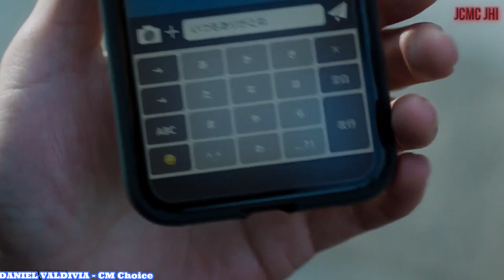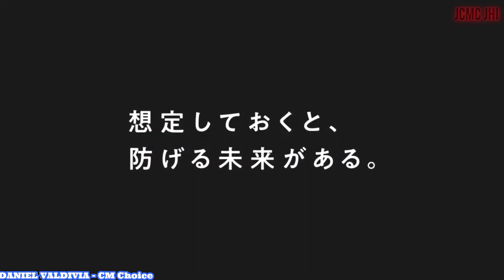PATREON FAVORITE CM IN 2021 !!!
Welcome back to Updated Japanese Commercials Youtube Channel JCMC JHI !!!. JCMC JHI PATREON presenting you Favorite Japanese Commercials in 2021. Help us reach our goal so we able to keep uploading Awesome Japanese Commercials for you guys ! so please support our JCMC JHI Channel :
⭐⭐Special Thanks for our JCMC JHI Subarashii ! (すばらしい ! ) Patreon support :
      - Chris Norman              - Daniel Valdivia               -

⭐Special Thanks for our JCMC JHI Kakkoi (かっこい!) Patreon support :
      - Hui Vincnet                   - Matthew Stogdon        - Heather
     Special Thanks for our JCMC JHI Sugoi ! (すごい !) Patreon support :
      -choon     -larrydarrell     -Cam Beck     -Daniel Solis